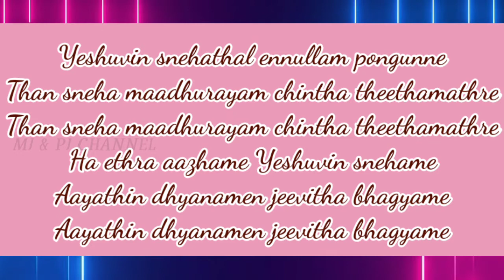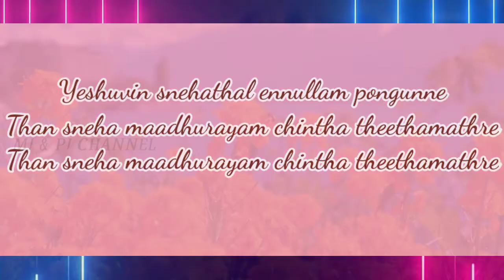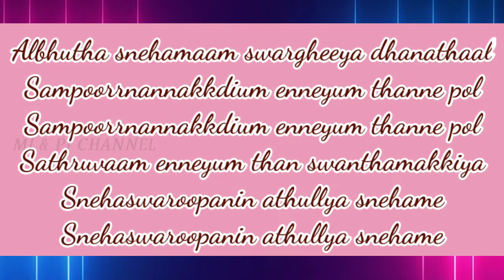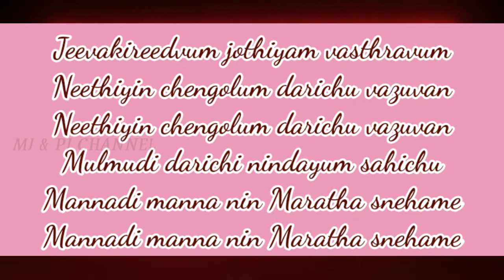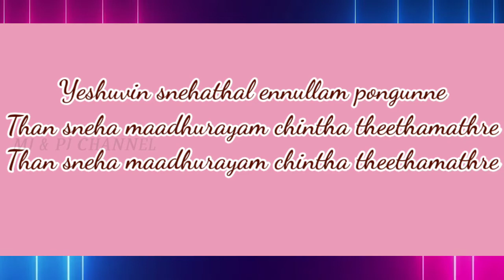Yeshuvin Snehathal l യേശുവിൻ സ്നേഹത്താൽ | Malayalam Christian Devotional Song l MJ & PJ Channel